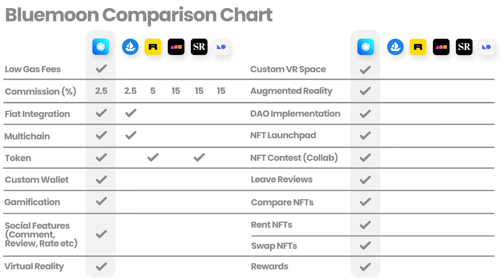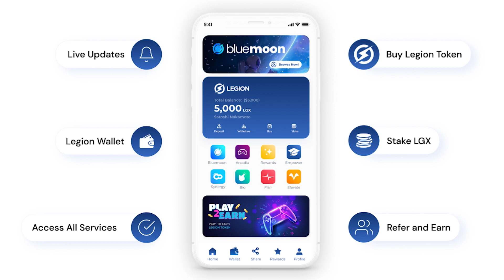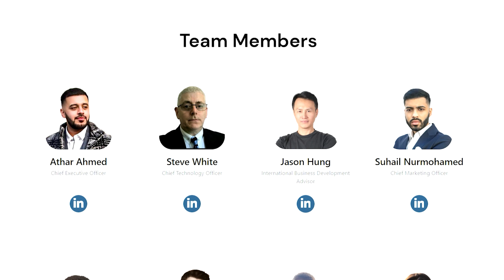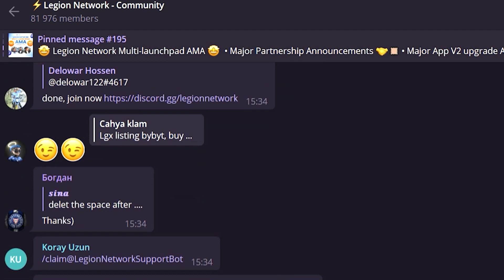Legion Network - Take part in the coolest ecosystem!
❤️Legion network ❤️